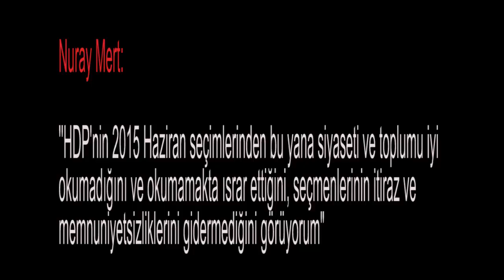Nuray Mert: "HDP'nin 2015 Haziran seçimlerinden bu yana siyaseti ve toplumu iyi okumadığını ve...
Medyascope.tv

Nuray Mert: "HDP'nin 2015 Haziran seçimlerinden bu yana siyaseti ve toplumu iyi okumadığını ve okumamakta ısrar ettiğini, seçmenlerinin itiraz ve memnuniyetsizliklerini gidermediğini görüyorum"

4.Bu link sizi profil sayfasına götürecek. Bu bölümü doldurduktan sonra tekrar sekmesine tıkladığınızda aylık desteğinizi belirleyip, kredi kartı bilgilerinizi girerek Medyascope.tv’ye istediğiniz süre boyunca destek olabilirsiniz.